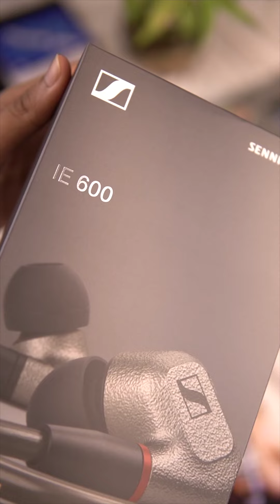Sennheiser IE 600 IEM Unboxing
Presenting the most awaited IEM from the @sennheiser IE series. the Sennheiser IE 600😍🎶
A Sennheiser signature sound wrapped in an elegant package with great design and the right price point!🙌🏻💯